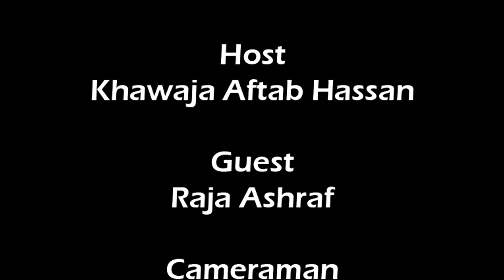Critical Analysis | Raja Ashraf | Talk Show Guftugu with Hareef Digital